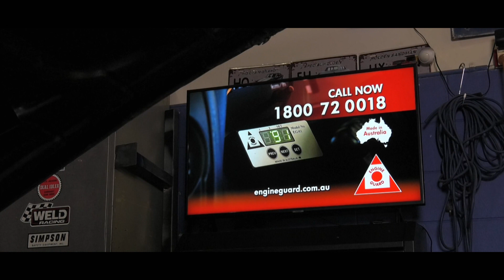Engine Guard TVC 2020: "2 Sorts of Blokes"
Concept & Script: Phil Welch
Mechanic: Jim Gosden
Location Source / Camera / Edit: BGJ Productions